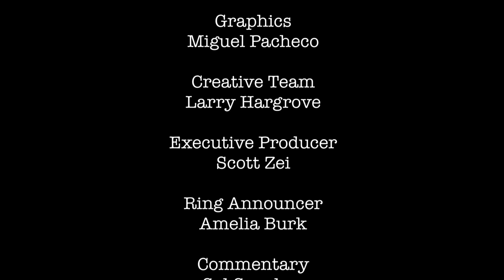NBW: Squared Circle Rewind - “Everybody Loves Candy” Season 3 Episode 13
Mr. One Night Stand, Bert Candy, joins Sal Sanchez via satellite for a no holds barred  interview.  We will learn more about Bert and watch some of his most memorable matches in New Breed Wrestling.